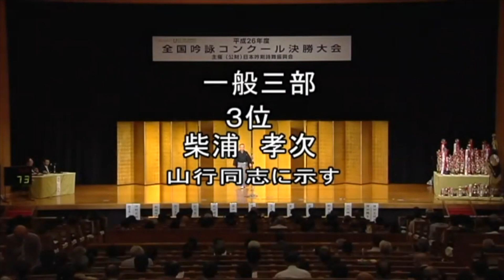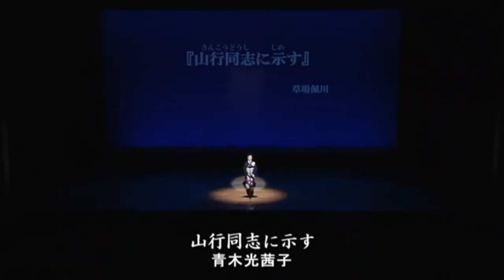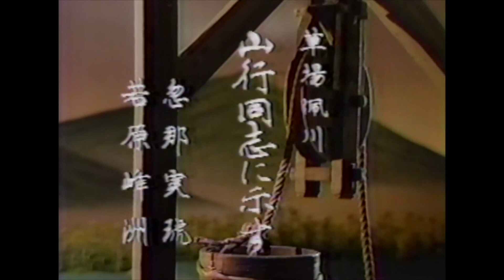【特集】全部「山行同志に示す」（草場佩川作）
日本吟剣詩舞振興会YouTubeチャンネルで好評な一つの吟題をまとめた「特集」コーナー

今回は、草場佩川作 山行同志に示す　です。

さまざまな吟詠家の吟をお楽しみください。